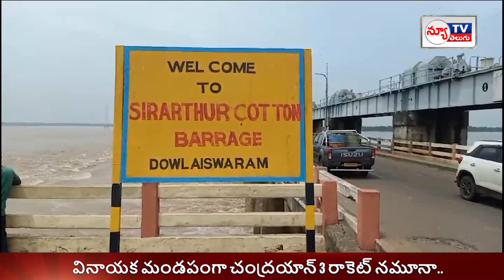NEW TV TELUGU BULLETIN || NEW TV TELUGU NEWS || 19-09-2023